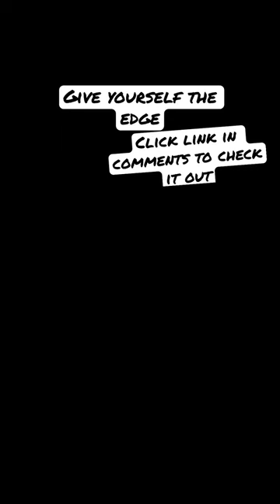Hunting big whitetail bucks